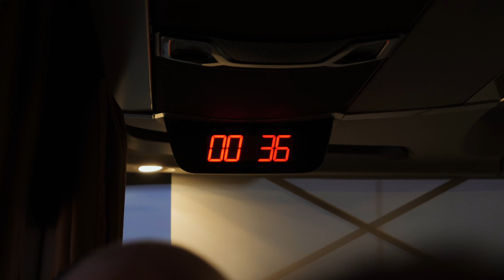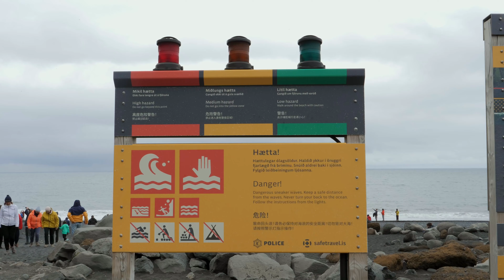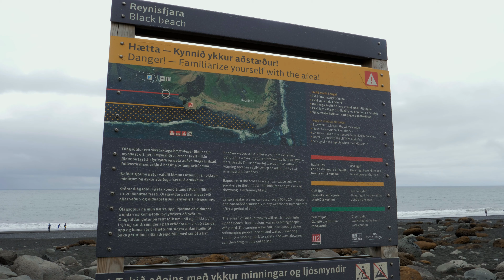My Trip to Iceland in the Summer | Exploring the Golden Circle, West and South Coast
I spent about a week in Iceland in the summer, road tripping around the west and south coast of the island as well as the Golden Circle.

SOME OF MY FAVOURITE TRAVEL TOOLS
Airalo - I use eSIMs instead of sim cards. It's super convenient!
Wise - I use the Wise card to pay for things when travelling, as well as being able to easily withdraw cash from ATMs. It's a multi-currency debit card.

Lens - Panasonic Leica 12-60mm (90%+ of my footage is shot with this lens)
            Panasonic Lumix G Vario 45-150mm f4-5.6
Shotgun microphone - Rode VideoMicro
Lavalier microphone - Rode lavalier and Wireless Go
Tripod - MeFOTO Backpacker
Mini tripod - Manfrotto PIXI evo

Sign up for a free account and hear the difference for yourself

0:00 Introduction
0:40 Reykjavík
5:40 Sponsor: Plannin
6:38 Snæfellsnes peninsula
12:10 Golden circle
16:27 South coast
20:25 Ingolfshöfði Puffin tour
23:43 Back to Reykjavík